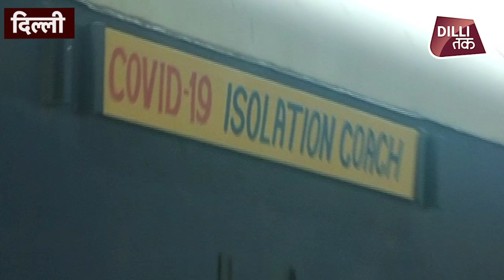जानिए Railway के Isolation Coach में मरीजों को मिलेगी कैसी सुविधाएं...| Dilli Tak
राजधानी दिल्ली में कोरोनावायरस के संक्रमण के खतरे को देखते हुए केंद्र सरकार ने भी दिल्ली वालों के लिए मदद के हाथ आगे बढ़ाएं हैं। दिल्ली के मुख्यमंत्री अरविंद केजरीवाल और अधिकारियों के साथ गृह मंत्री अमित शाह की बैठक के बाद हर मुमकिन मदद मुहैया कराएगी। मदद की इसी प्रक्रिया में भारतीय रेलवे ने दिल्ली सरकार को 500 आइसोलेशन कोष मुहैया कराने की तैयारियां शुरू कर दी हैं...